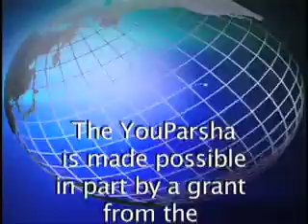YouParsha - Mishpatim 5775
Weekly YouParsha show read by Rabbi Herschel Finman  YouParsha is produced and at the Specs Howard School of Media Arts in Southfield, Michigan . YouParsha is made possible in part by a grant from the Paul & Leslie Magy Foundation. Torah, Parsha, Rabbi, Chasidic,  Mishpatim 5775